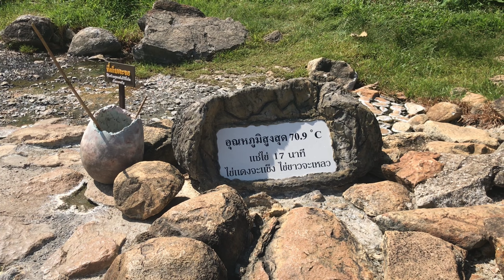4. Padthai - all time favorite Thai dish. Lets enjoy the hot spring, flowers on the hill & the cave.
I showed my Swiss friend Valerie around Lampang last November. We visited Jae Sorn hot spring, Mae Mo mine that was covered with Mexican sunflowers and ended the trip with Pha Thai cave national park which’s just 2km. away from my cottage. There are many beautiful place in my home town! A lot more to come, fairy tale waterfalls, temples on the mountain , farms and etc.

Do you like Pad Thai? This stir fried noodle in on the menu in every Thai restaurants I must say! I prefer green bean noodle more than rice noodle though. I made tofu myself, yummy!

We are blesses to have the old gentleman helping us in garden. We call him “grandpa” and I do love him like my real grandpa. He lived with us for 10 years and now just come to help from times to times. My father gave him some snacks and rice from our own rice fields in Phayao we harvested in the previous clip. I gave him my Pad Thai and he loved it.

I wish he lived for a long time! We are happy everytime he comes stay with us 🙏🥰

Next clip I’ll show how I make “Morat” which is mulberry melomel or mulberry mead, and mead is honey wine as you might already knew 🍷

ps. "behind the scene"...the chair was moving and I thought I'd have fallen down 😅